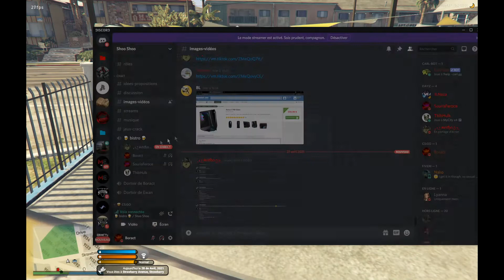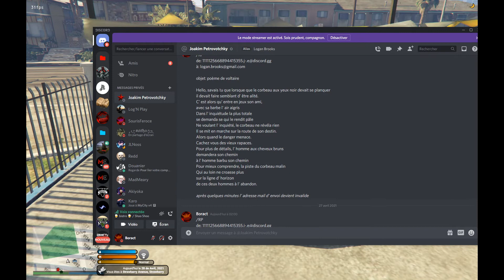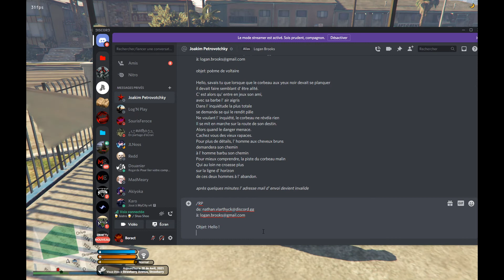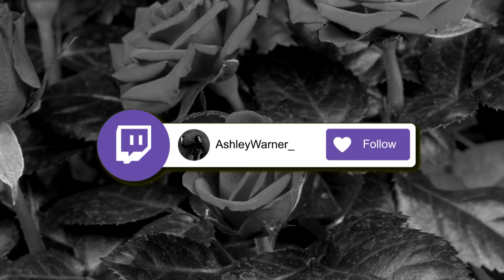BONUS - LA FIN DE LA CAVALE ! - FiveM - My City RP WL V4 #18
Let's Play  du Dr.Vlarthyck sur My City RP WL (FiveM)
VOD Twitch

See you fuckers !